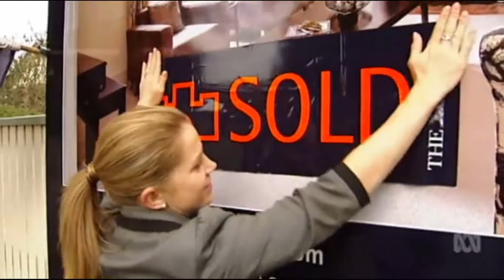Malcolm Turnbull not in favour of using superannuation for housing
12/04/2017 Superannuation access for buying houses unlikely as Malcolm Turnbull stands by his opposition from the past.